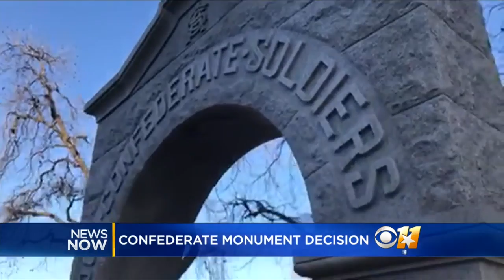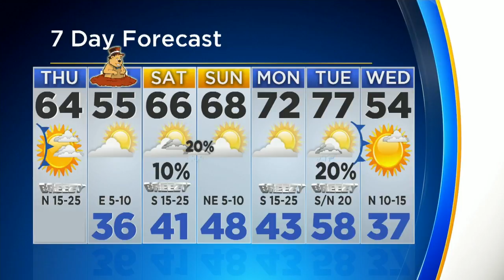News Now: Battaglia Execution, Denton Statue, Monopoly Cheaters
Do you cheat at Monopoly? If so, there's a new version of the board game just for you. Also, Texas is set to execute child killer John Battaglia tonight, and the fate of a Confederate statue in Denton is being decided today.